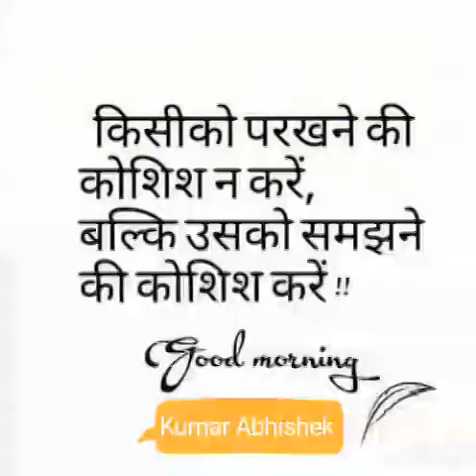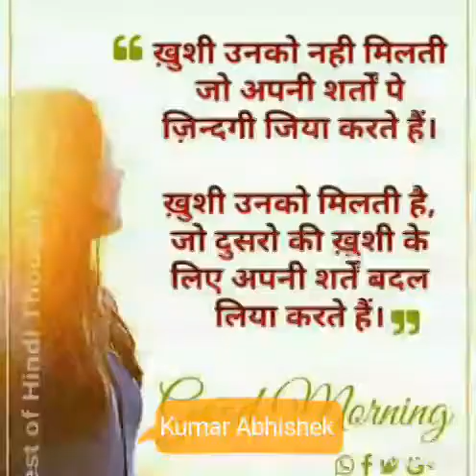मेरी नई कविता--चलो कुछ अलग करते हैं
एक एहसास.